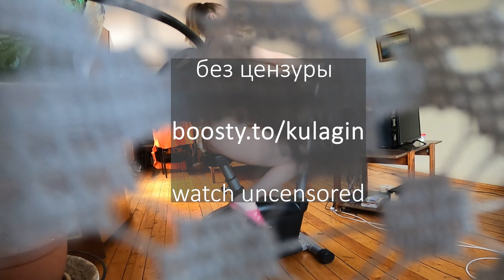Нашла креативную причину чтобы изменять мужу? - Хроники Измен с Григорием Кулагиным анонс 59 серии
В новой серии проекта ХРОНИКИ ИЗМЕН с Григорием Кулагиным:
НОВАЯ проверка на ИЗМЕНУ от канала detective Kulagin!

Похожие проекты:
Опасные связи на канале Че
Брачное Чтиво
Измены на телеканале Ю